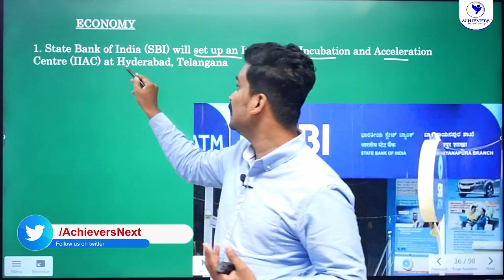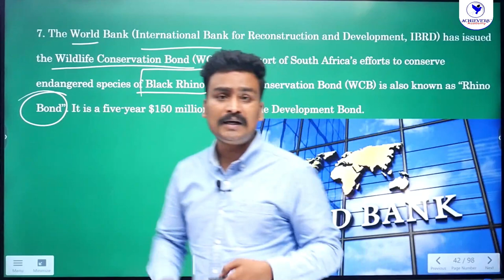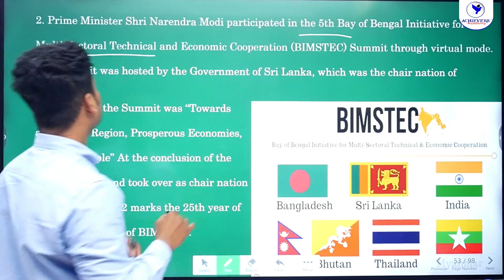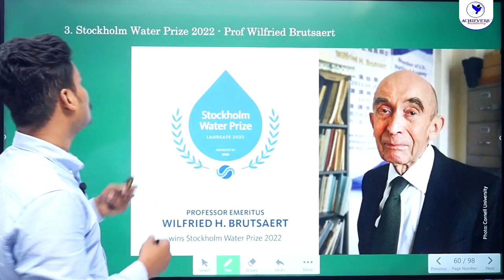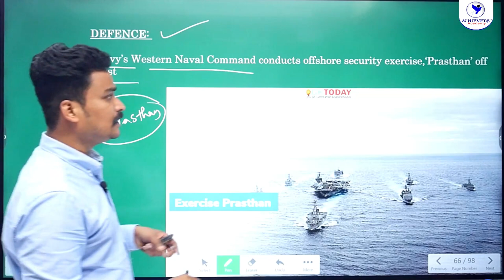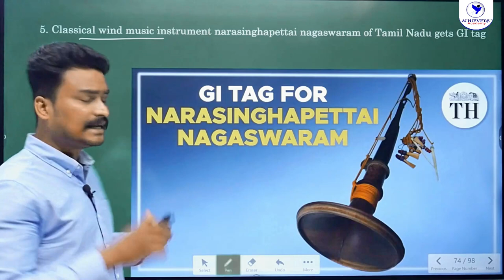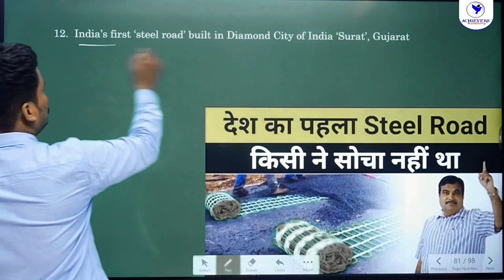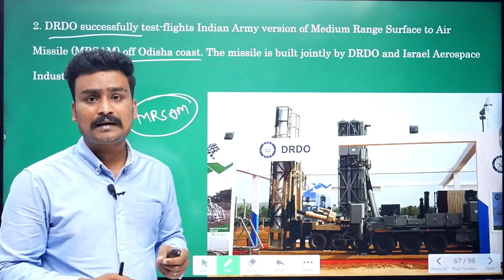March 2022 Current Affairs in Telugu & English - Part 4 | APPSC TSPSC Group 1, 2 Current Affairs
🔴 Watch March 2022 Current Affairs in Telugu & English | APPSC TSPSC Group 1, 2 Current Affairs | Part 4  with Laxmi Vara Prasad, Expert Faculty of @ACHIEVERSACADEMY  🎯
This video is Part 4 of March 2022 Current Affairs useful for APPSC TSPSC Group 1, Group 2 & other exams.